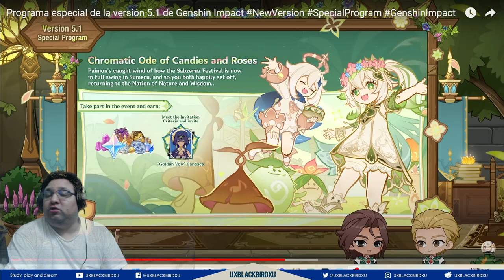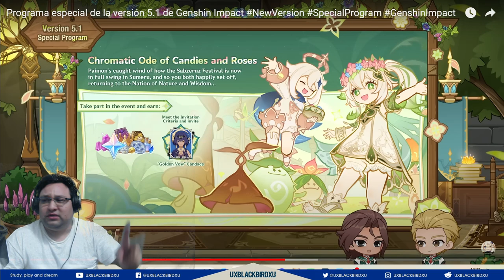✅ Oda cromática de caramelos y rosas |🌋Genshin Impact🌋| Guia del evento, protoS y CANDACE GRATIS!!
Chromatic Ode of Candies and Roses Gameplay Details

Codigo Creador de Contenido en EPIC:
UXBLACKBIRDXU

OH EKATE
banners mas nuevos (ohekate)